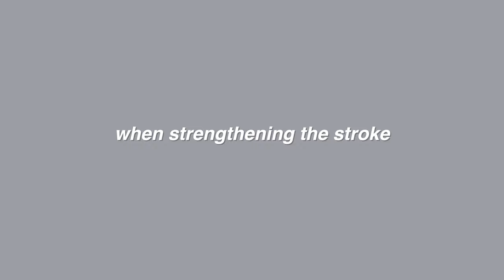7분 스트로크 강화 코즈 세트 / 온텍트 수영 레슨(Ontact swimming lesson)